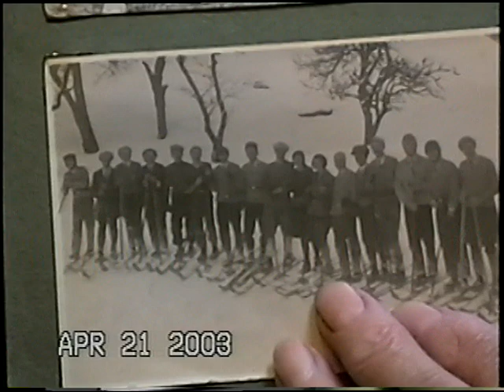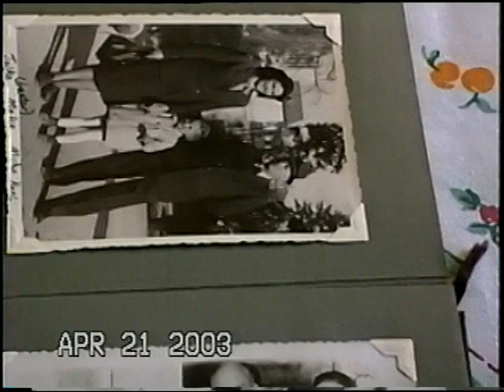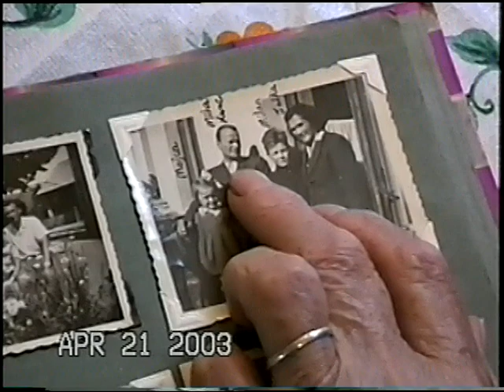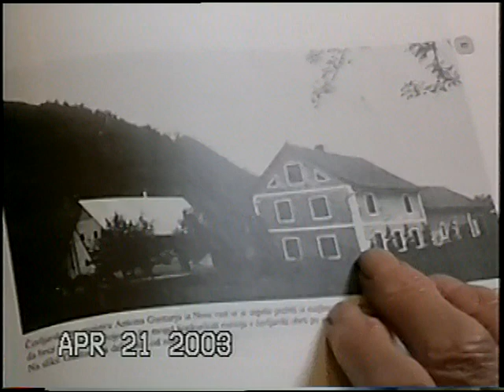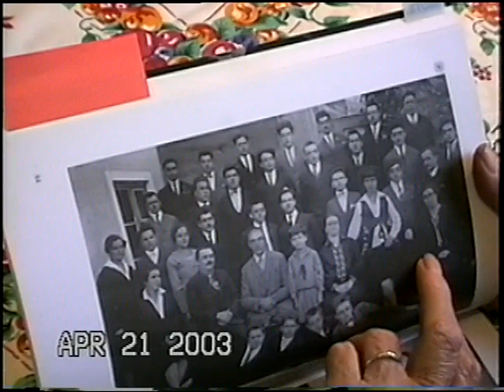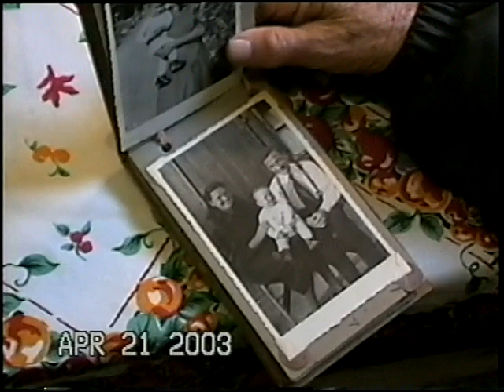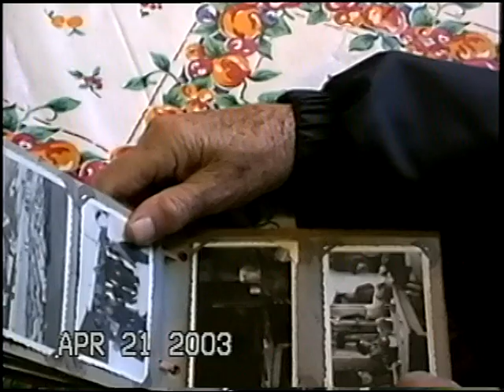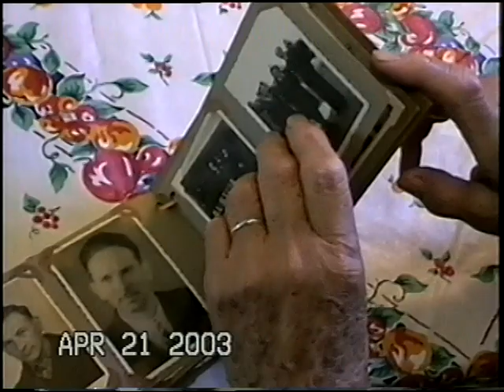2003 April - Mama reviews Gantar family photos from Slovenia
This is a copy of a VHS-C tape I made with my mother Cecilija Zakelj in Cleveland, Ohio April 2003.  She reviews Gantar family photos from her albums and from the Zirovski obcasnik 1996 Volume 23/24